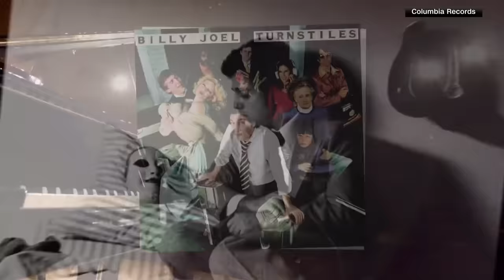BIlly Joel: Fareed Zakaria GPS Interview (CNN 2024 Interview) | Pro-Shot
This upload was made possible by: The Cold Spring Harbor Project.
I and a few people have remastered the original files from Billy Joel's debut in 1971, Cold Spring Harbor. Soon will come remasters for Billy's previous work, The Hassles, Attila, The Lost Souls, and demos from Joel's Career. We also discuss his lesser known music/life. If you love Billy Joel's deeper tracks, this is the server for you!